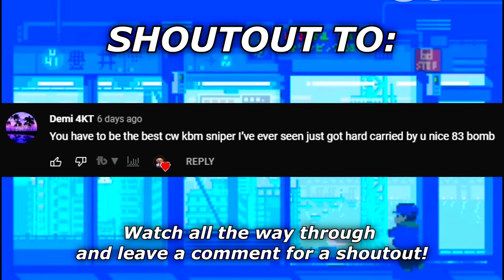"I can tell by the way your mouse moves you're CHEATING.."